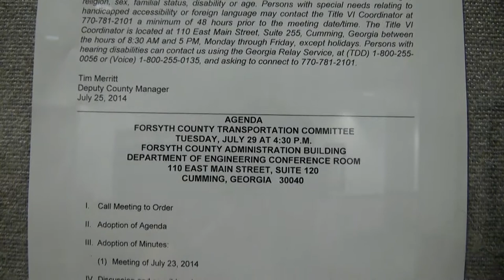Forsyth County Transportation Committee meeting 07/29/14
Forsyth County Transportation Committee meeting to discuss possible transportation bond projects held on Tuesday, July 29, 2014.
00:00  Public Notice and Agenda
00:11  Pre-meeting
05:45  Call meeting to order
1:26:46  Motion to Adjourn

Forsyth County Transportation Committee members:
Deputy County Manager Tim Merritt
Commissioner Brian Tam
Commissioner Todd Levent
Commissioner Cindy Jones Mills
Department of Engineering Director John Cunard

Others seated at conference table:
Administrative Supervisor and Clerk Patricia Ponder
Moreland Altobelli President Buddy Gratton
Engineering Assistant Director Tim Allen
County Attorney Ken Jarrard

Other persons in attendance:
Board of Commissioners Chairman Ralph (Pete) Amos
Planning Commission member Alan Neal